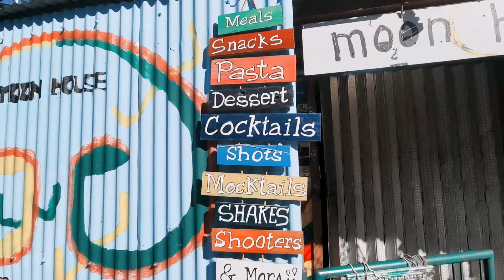banaue x sagada 2018 short travel vlog ツ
I think I don't like how 2018 turned out for me. I was not really feeling how I'm supposed to be so before it ended, I went to Sagada by myself to nurture. Here's a very short clip of my trip. I didn't really plan this vlog (hence the ugly outro ⊙﹏⊙) but I have clips I want to share so here it is. Thanks to Coffee Heritage House for having a wonderful scenery and a comfy place. Not to mention to all the warm-hearted people I've been with during my journey. I hope you'll enjoy this video as much as I enjoyed my stay in Sagada. ツ

I also stream every once in a while! Watch me here! (◕‿◕✿)
+ fbpage: fb.gg/megicsarapx

☆ gear ☆
+ shot/edited: huawei mate 20